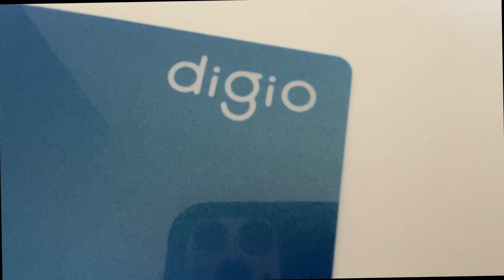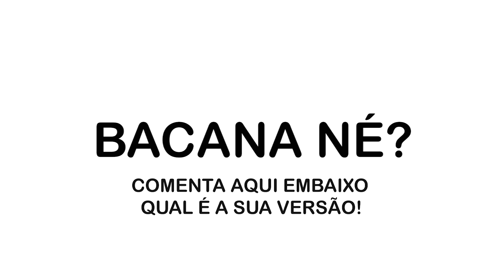Digio evoluções, versões e curiosidades no Layout do Cartão de Crédito Digio.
Fala galera! O vídeo de hoje é para você conhecer um pouco mais das mudanças/evoluções que o nosso querido cartão de crédito Digio teve desde o seu lançamento em 2016 até os tempos atuais. Então assiste esse vídeo até o final, conta pra gente o que você achou das mudanças? Foram para melhor?

Ficamos na torcida e depois queremos o feedback :D!